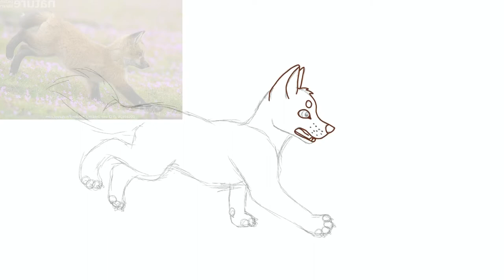Artfight attack on SurgeFire! | ✨Running through the woods✨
Probably my best attack of the year. I had lots of fun drawing this! I know the character is in a happy theme when he looked edgy on the ref. I just felt like drawing a cute fox running through magical looking forest with the sunrise giving a golden color to things. :3 hope you enjoy the speed paint!
God bless! ❤️❤️✨

Song by my amazing and talented friend MoMoKitty’s Music

Do NOT steal Surgefire’s character or trace any art! Ty!